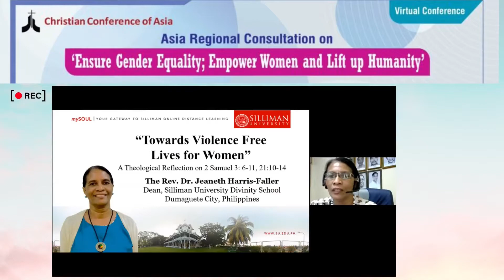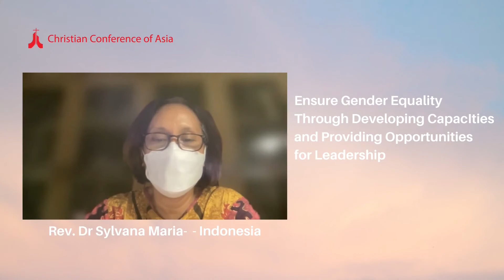[HL] Asia Regional Online Consultation; Ensure Gender Equality; Empower Women and Lift up Humanity.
CCA organised two-day online consultation emphasised gender equality as a fundamental human right which is imperative to strengthen and empower women and lift up humanity.